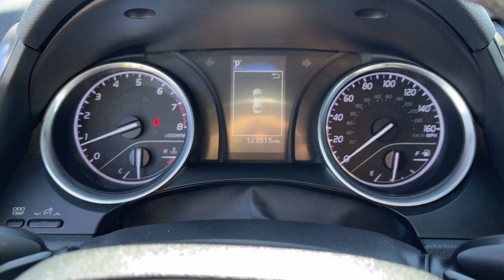2018 TOYOTA CAMRY SE AUTO NV Henderson, Las Vegas, Bullhead City, Boulder City, North Las Vegas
Pre-Owned 2018 TOYOTA CAMRY SE AUTO available at Towbin Dodge located in 275 Auto Mall Dr, Henderson, NV, 89014. Servicing the Henderson, Las Vegas, Bullhead City, Boulder City, North Las Vegas area.
Please mention the stock G36555B when you contact the dealership for this vehicle.